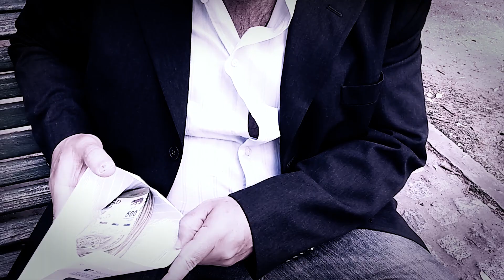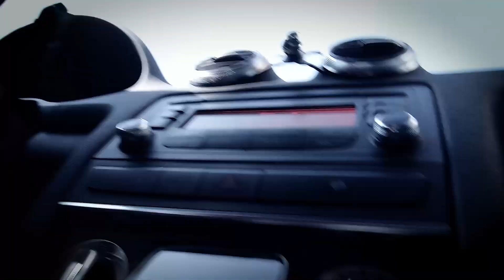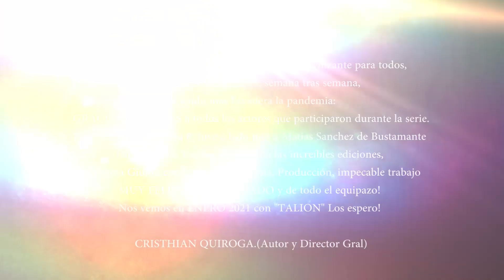"MESA 8" Capitulo 48 (3ª Temporada)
CAPITULO FINAL! Instagram @mesa8laserie  Serie web realizada íntegramente con dispositivos móviles, y aplicaciones en plena cuarentena manteniendo el distanciamiento social. Libro y Dirección gral Cristhian Quiroga. Producción: Romina Giunta. Dirección técnica y edición Matias Sanchez de Bustamante. Elenco protagónico: Pablo Zagar, Adriana Nigri, Ruben Cirocco, Monica Torres, Joaquin Salamero, Eve Laiz, Pablo Walluschek y Debora Di Fiori. (Entrenamiento de Curso Virtual)